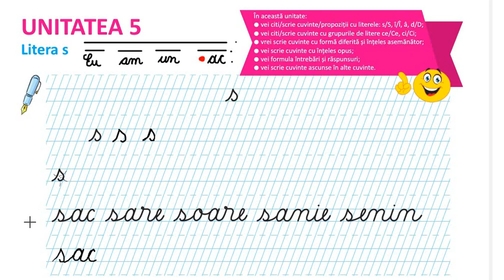Litera s mic de mână - Ora de scriere :)